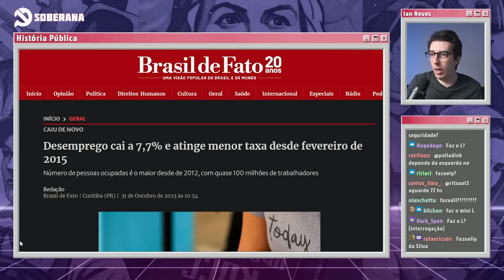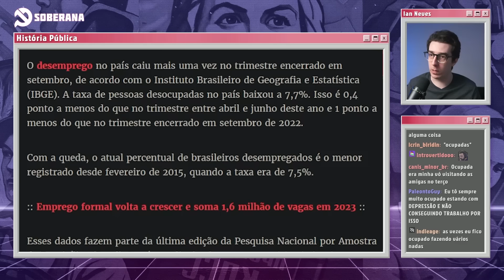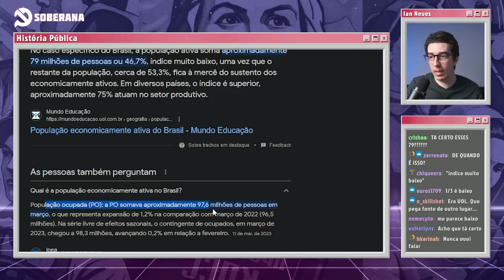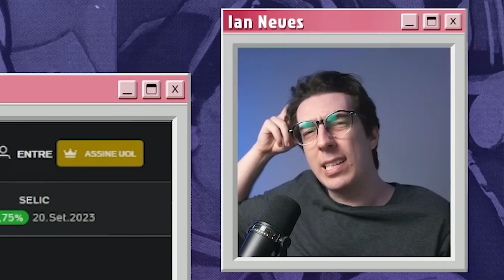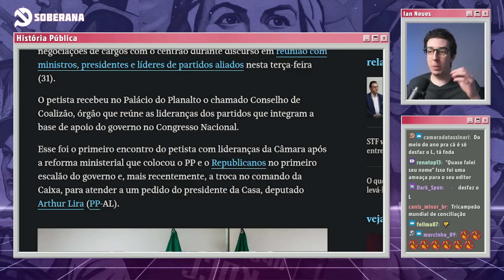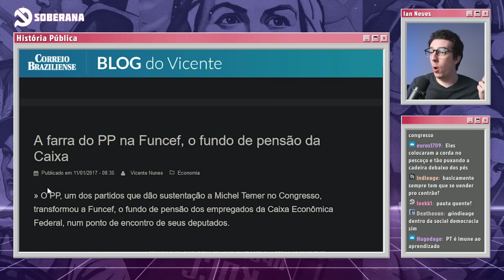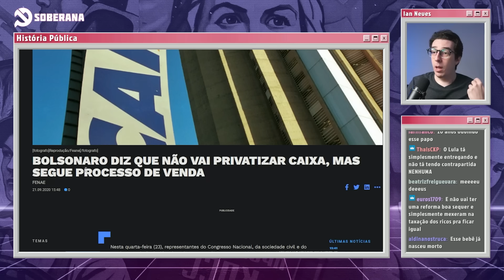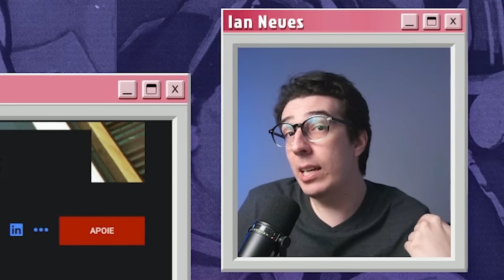INFORMALIDADE E PRECARIEDADE CRESCEM NO BRASIL | Cortes do História Pública